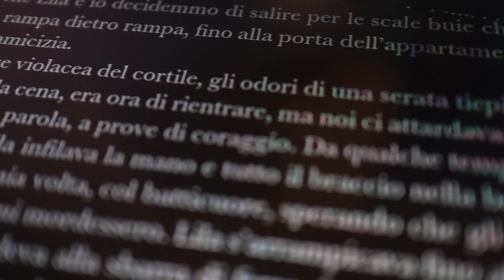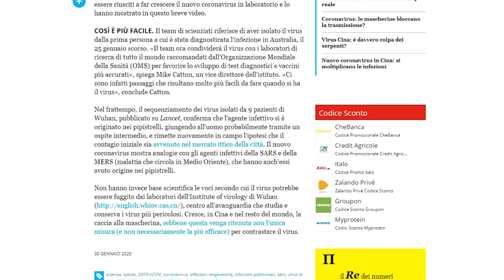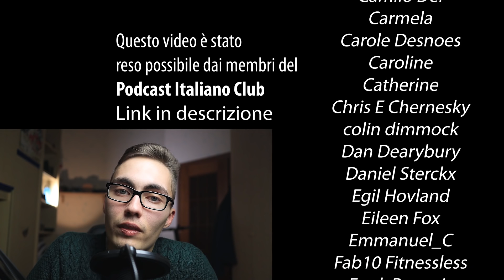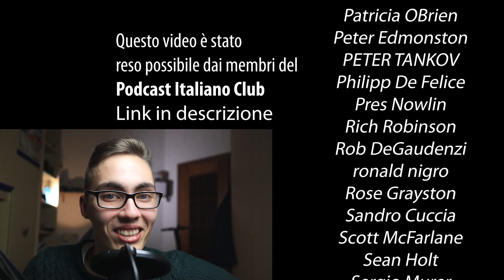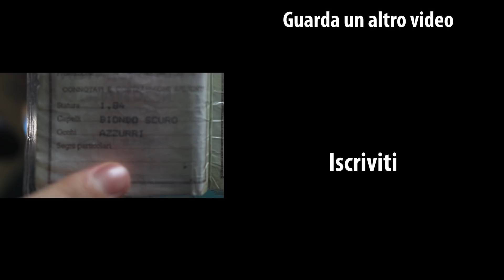You think you're advanced in Italian? 😏 You might want to reconsider [Learn Italian, ITA/ES/PL subs]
Oggi parliamo dell'importanza di leggere. Perché, secondo me, se non hai mai letto un romanzo non ti puoi davvero definire uno studente di livello avanzato!

🔘 Fai una lezione di italiano con me su e ottieni gratuitamente $10 in crediti di italki!